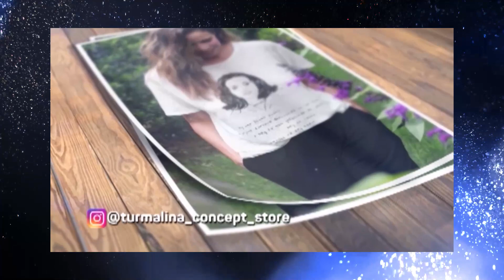Protagonistas - Cacho Garay 26.2.23